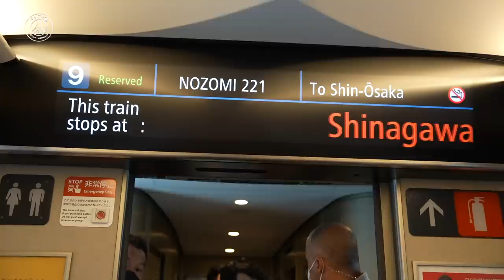🆒🎥🤣 NO COMMENT - EP 4